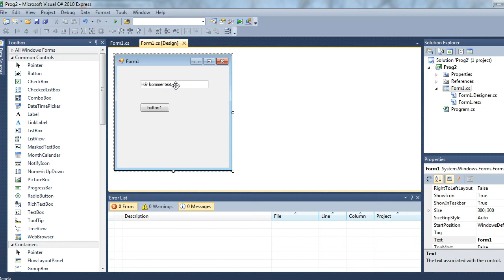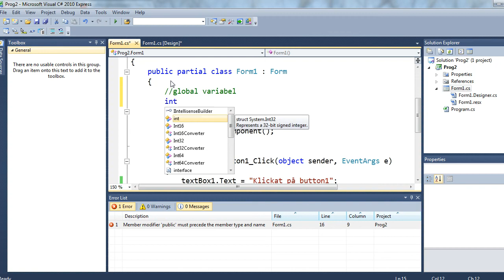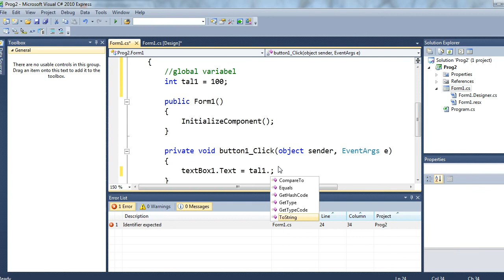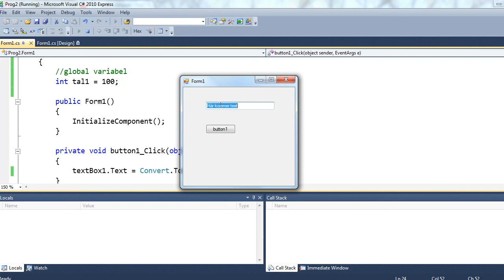Programmering C# Windows forms textbox del 2 global variabel och konvertering.avi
Hur man konverterar variabler som inte är text så att de kan användas i en textbox.